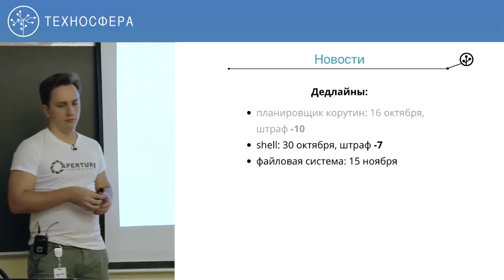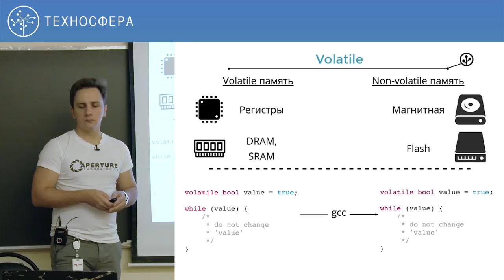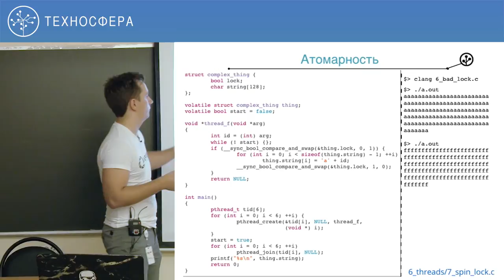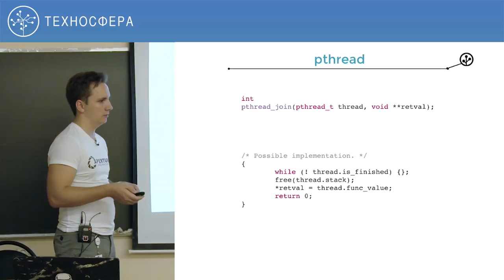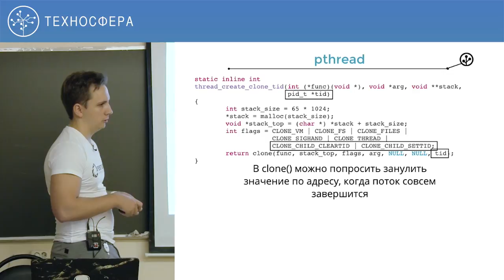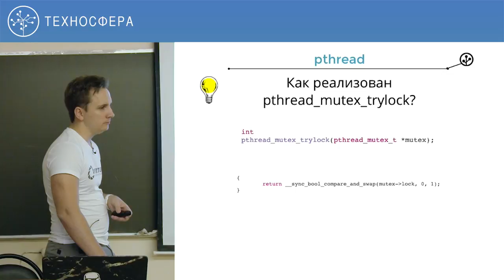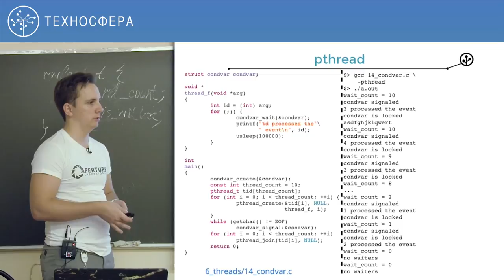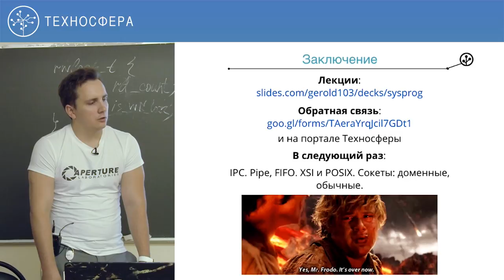6. Системное программирование. Лаборатория Tarantool. Потоки | Технострим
Цель курса — улучшить понимание работы операционной системы Linux, научиться использовать знания для системного программирования.

На курсе освещается устройство операционной системы на базе ядра GNU/Linux, ядра и его подсистем. Приводятся и описываются способы взаимодействия с ОС. Материал курса максимально приближен к реальности, наполнен примерами.

Смотрите также:
► Курс "Базы данных. Лаборатория Tarantool (Осень 2018)"

ТЫ СТУДЕНТ?